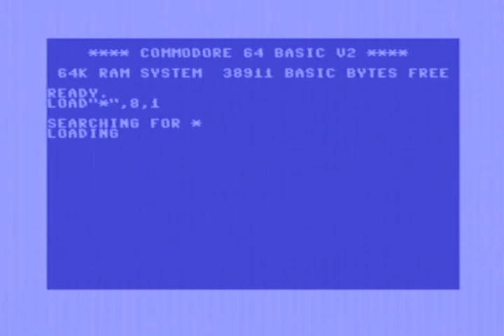C64 - One-File Demo Sinners All by Instinct and Vision (2008) with Armsid 8580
Released by :
Instinct, Vision

Release Date :
1 September 2008

Type :
C64 One-File Demo

Credits :
Code JackAsser of Instinct
Music 505
Graphics Mermaid of Vision
Text Mermaid of Vision